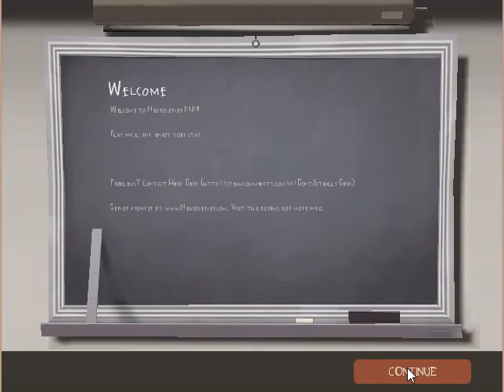Team Fortress 2 Gameplay w/s Kiernan! CO-OP "Being A Spy Is So Hard!"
Team Fortress 2 Gameplay w/s Kiernan! CO-OP (22) "Trying To Teach Kiernan The Ways of A Spy!"